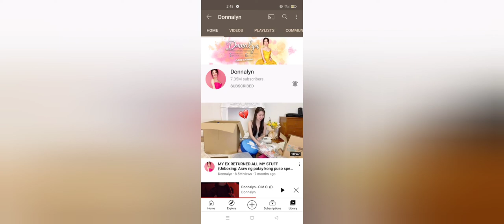Donnalyn looks in her O.M.O album gandang dilag mala dyosa sa ganda! talo blackpink